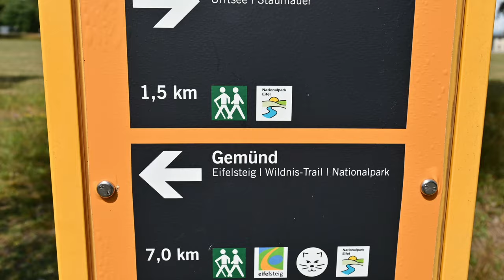L'ancien château (Ordensburg) Vogelsang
Le Ordensburg Volgelsang

L’ancienne « Ordensburg » nationale-socialiste Vogelsang est non seulement l’un des plus grands édifices de l’ère nazie, mais aussi l’expression de son arrogance et de son mépris de l’humanité. De par son utilisation militaire après la Seconde Guerre mondiale comme « Camp Vogelsang », l’endroit représente de plus le chemin de la « guerre froide » à l’Europe d’aujourd’hui. Un nouveau lieu se crée ici depuis 2006 : Vogelsang IP, une « place internationale » pour la tolérance, la différence et une cohabitation paisible. Les leçons de l’histoire sont perçues comme obligation mais également comme chance.Le respect mutuel, le dialogue et l’ouverture sont des valeurs auxquelles sont liées toutes les installations du site.
Ordensburg Vogelsang, Un centre de formation pour l'élite nazie dans l'Eifel

Adresse :  Vogelsang
   70 Vogelsang Internationaler Platz,
  53937 Schleiden, Rhénanie du Nord-Westphalie
  Allemagne

Trail :
Die Ordensburg vogelsang :

GR :

Le GR ne passe pas par là (pas trouvé su moins)
All trail a 109 passe par contre dans le nationalpark Eifel

Loisir :
croisière ou mini-croisière sur la Rur

Hébergements :
Hotel :

Pour trouver les logements à coté de vos promenades bienvenue sur ce groupe :